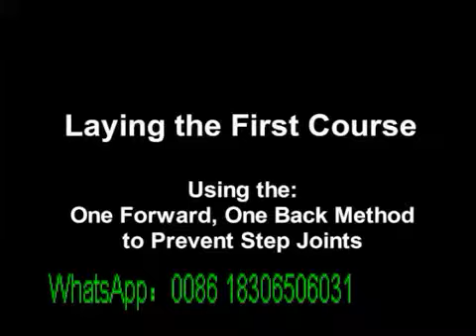Building with FlexLock wmv